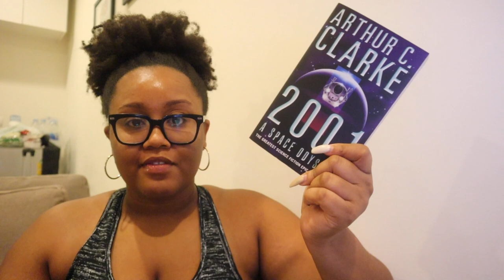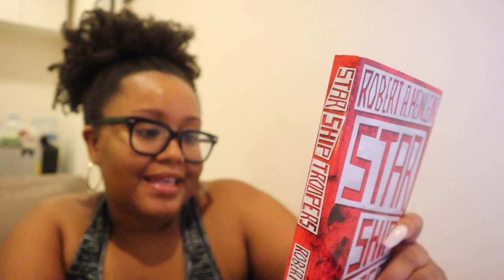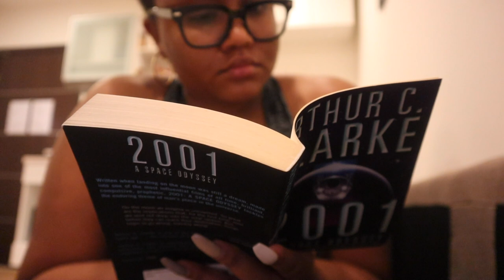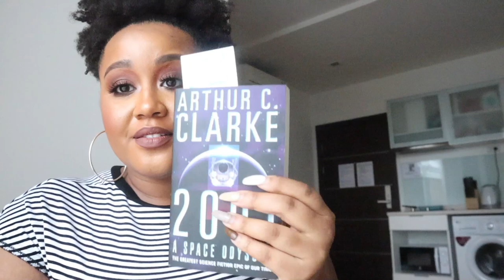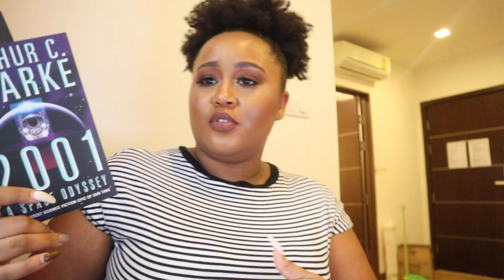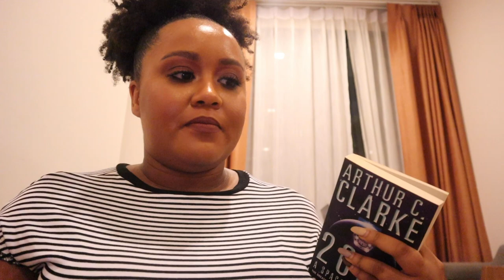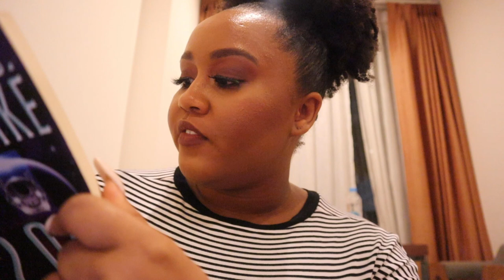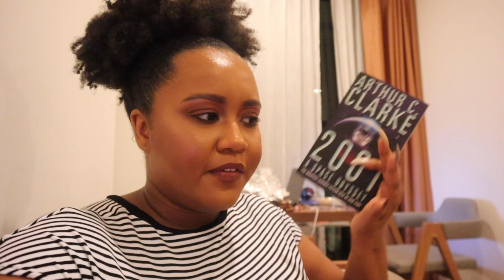Reading Classic Sci-fi | READING VLOG [CC]